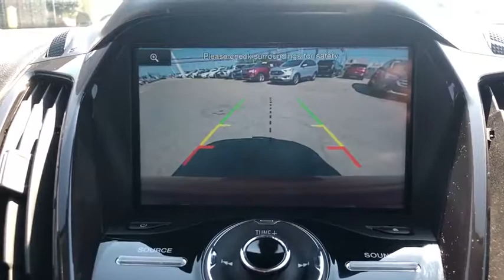2015 Ford Escape Columbus, Starkville, West Point, Caledonia, Northport, MS P6217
Ruby Used 2015 Ford Escape available in Columbus, Mississippi at Bill Russell Ford Lincoln. Servicing the Starkville, West Point, Caledonia, Northport, MS area.

Certified. Active Park Assist, Bi-Xenon High-Intensity Discharge Headlamps, BLIS w/Cross Traffic Alert, Equipment Group 301A, Rain-Sensing Wipers, Titanium Technology Package. 2015 Ford Escape Titanium 23/32 City/Highway MPG Ford Certified Pre-Owned Details: * Limited Warranty: 12 Month/12,000 Mile (whichever comes first) after new car warranty expires or from certified purchase date * Warranty Deductible: $100 * Roadside Assistance * Vehicle History * Powertrain Limited Warranty: 84 Month/100,000 Mile (whichever comes first) from original in-service date * Includes Rental Car and Trip Interruption Reimbursement * 172 Point Inspection * Transferable Warranty From the moment you walk into our showroom or call us on the phone, you'll know our commitment to Customer Service is second to none.